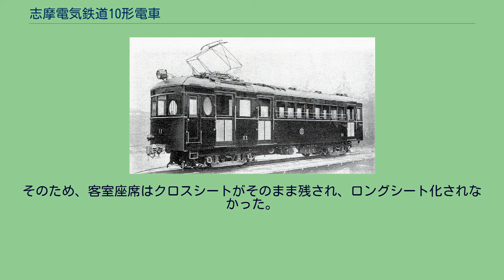志摩電気鉄道10形電車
志摩電気鉄道10形電車（しまでんきてつどう10がたでんしゃ）は、志摩電気鉄道（現在の近鉄志摩線）の電車。
三重交通や近畿日本鉄道（近鉄）への合併にともなう改番・主電動機増設・車体更新などの変遷を経て、最終的にはモニ5920形およびモニ5925形となった。
当記事では上記形式からの主要機器流用で製造された、三重交通モ5210形電車についてもあわせて解説する。
1929年の志摩電気鉄道線開業に備え、同年5月に名古屋の日本車輌製造本店で10 - 15の6両が製造された。
志摩電気鉄道時代に製造された電車は、本形式のみである。
リベット接合と電気溶接によって鋼材・鋼板を組み立てた構体と、木材による内装や屋根、床などを組み合わせた、13m級半鋼製車体であり、1920年代に日本車輌製造本店が中部から西日本にかけての地方私鉄各社に供給した小型電車の標準的な作風を示す。
東美鉄道デボ100形は同形車である。
溶接技術の進歩が急ピッチで進みつつあった時期の設計であるため、車体外板に露出する鋲頭は外板四囲などの強度保持上重要な部分に限られ、それ以外は溶接を併用することですっきりした外観となっている。
もっとも、窓を下降式としたため、床面から窓の下辺までの高さが908mmで腰高な印象を与え、窓そのものも高さ660mmと背の低いものを使用しており、更にその上下に補強用の帯材（ウィンドウヘッダーおよびウィンドウシル）を露出して取り付けているため、車体長に比して重厚な印象を与える造形となっている。
窓配置は賢島寄りに荷物室を置いた1D(1)6(1)D(1)D'1dおよびd1D'(1)D(1)6(1)D1（d：乗務員扉、D：客用扉、D'：荷物室扉、(1)：戸袋窓、数字：窓数）で、客室窓には戸袋窓も含めて2本の保護棒が設置され、客用扉と荷物室扉は幅が920mmで1段ステップを内蔵しすべて手動、荷物室の最大荷重は1.0tに設定されている。
なお、この窓配置が示す通り、鳥羽寄り運転台には乗務員扉が設置されていない。
また、賢島寄り運転台と荷物室扉の間の窓は、この時代の日本車輌製造本店製地方私鉄向け電車の多くで見られた楕円窓（最大幅440mm）が設けられ、荷物室扉の戸袋窓とともに磨りガラスをはめてデザイン上のアクセントとしている。
妻面は緩やかなカーブを描く丸妻に700mm幅の下降窓を3枚並べた、この当時としては一般的な構成で、前照灯は独立した筒型の灯具を屋根上中央に1基取り付け、尾灯は妻面車掌台側腰板下部に丸形パイプを突き刺してそこに1灯を組み込んである。
なお、車両番号は妻面中央と荷物室扉の戸袋窓、それに鳥羽寄り客用扉の戸袋窓、とそれぞれの腰板下部の計6カ所にローマン体で表記する。
座席は客用扉間にロングシートを設置する。
主電動機 主電動機としては、直流直巻補極付整流子電動機である川崎造船所K7-1003-ARを各台車の内側軸、つまり第2・3軸に吊り掛け式で装架する。
歯数比は18:71=3.94である。
制御器 長大編成を考慮する必要がないため、簡素な制御器を搭載する。
台車 台車としては、ボールドウィンA形をデッドコピーした日本車輌製造D-14を装着する。
これは設計当時私鉄向け電車で一般に広く普及していた、形鋼組み立てによる釣り合い梁式台車の一つで、軸距2,000mm、心皿荷重上限14tという比較的コンパクトな設計のものである。
なお、この軸距からも明らかなように、本形式の各部寸法はヤードポンド法ではなく、メートル法によって設計されている。
ブレーキ 設計当時の地方私鉄電車向け車両で一般的であった、手ブレーキと空気ブレーキを搭載する。
なお、新造時には連結運転は考慮されておらず、妻面には制御器のジャンパ線やブレーキの空気配管は一切設置されていない。
連結器 下作用式の柴田式自動連結器を新造時より装着する。
集電装置 集電装置としては、一般的な菱枠パンタグラフを賢島寄りの荷物室上部に1基搭載する。
志摩電気鉄道線開業以来、1969年の志摩線改軌・架線電圧昇圧に伴う廃車まで、志摩電気鉄道、三重交通、三重電気鉄道、近畿日本鉄道の4社で40年以上にわたって主力車として使用された。
ただし、貨車牽引で出力が不足したため、14・15については1930年に主電動機を第1・4軸に増設、電動機4基搭載に変更している。
三重交通・三重電気鉄道時代 三重交通発足間もない1948年頃のモニ552形。
近鉄時代...